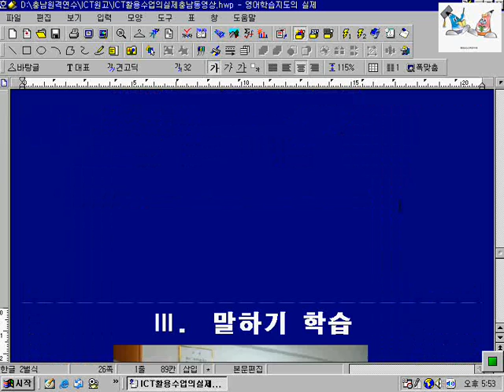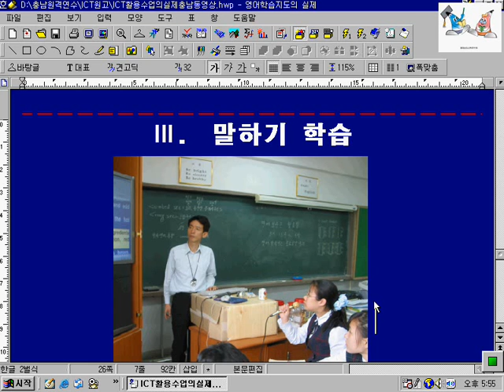qustion and answer test1